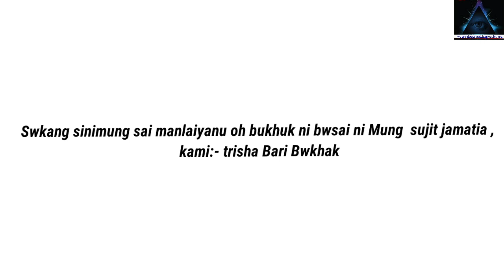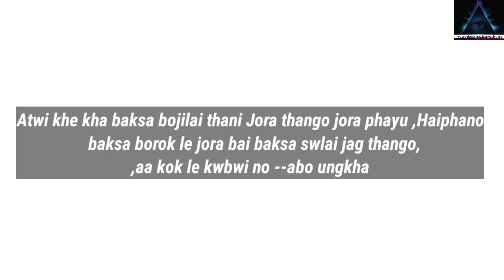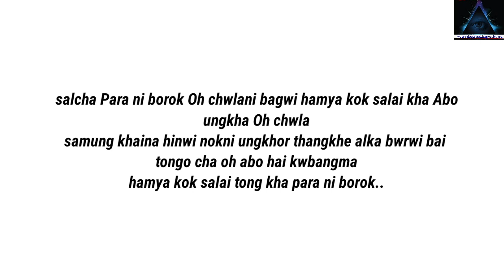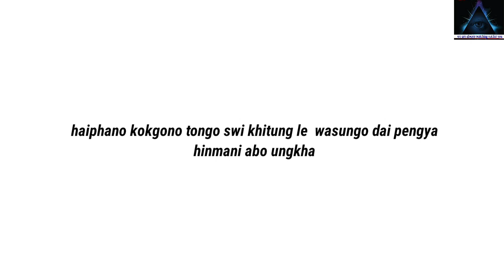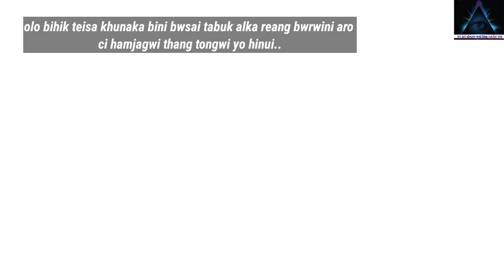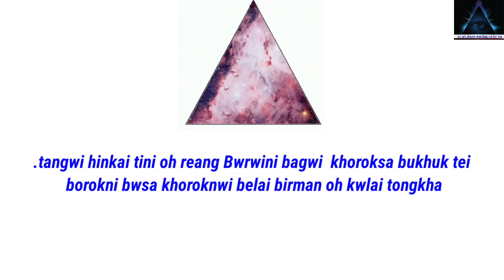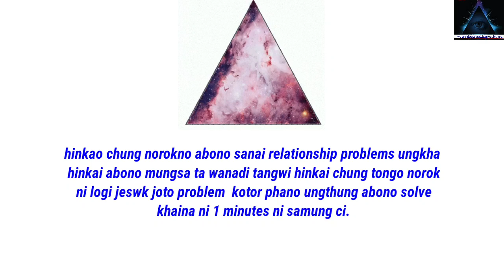Lopcha Chwla Bihik Bwsa No Yakar Kwlangkha Lopchi Bwrwi Sikli Bai Sakmotok Jak tongkha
Chini channel ni faisingtwi kaham hamya kok tongkhai chungbai kwrwngna bagwi tola link rijak

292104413